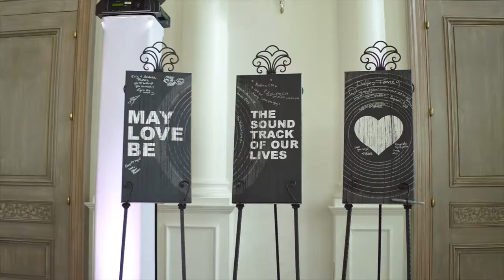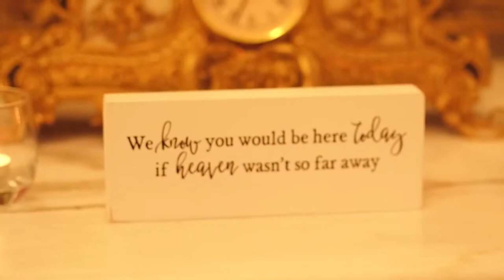Ashley and Lawrence Daniels Highlight Film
Whether you're planning an intimate family gathering or an elaborate formal event, we treat each celebration with the same amount of passion. We love what we do, and there's nothing we value more than the opportunity to enhance your event with our unique talent.
At Sole Performance, we consider your guests our guests, and we take great pride in ensuring they have an unforgettable experience. Let our team of experts provide a celebration that you will remember forever.

Location: Park Chateau Estate and Gardens
Entertainment: @soleperformance

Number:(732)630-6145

933 UPPER-MAIN STREET
SOUTH AMBOY, NJ